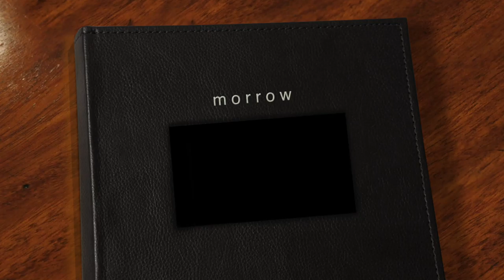morrow - modern hello photography